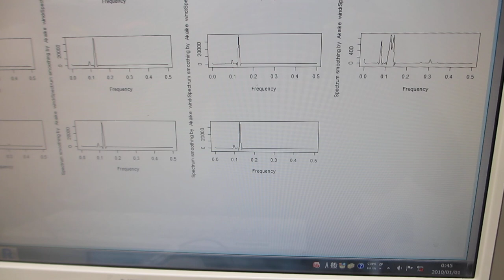超音波の発振制御実験（超音波システム研究所）